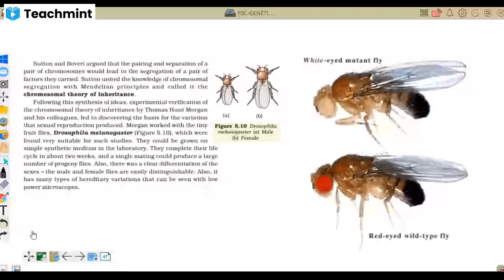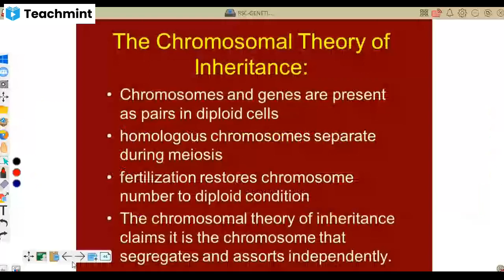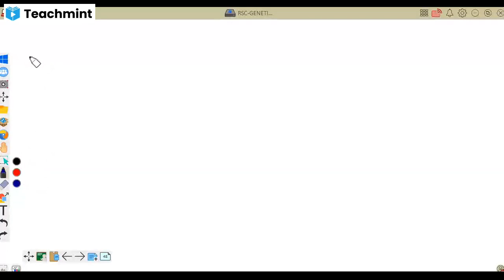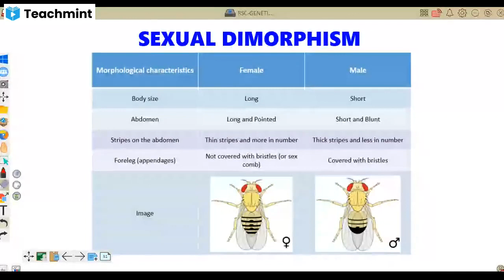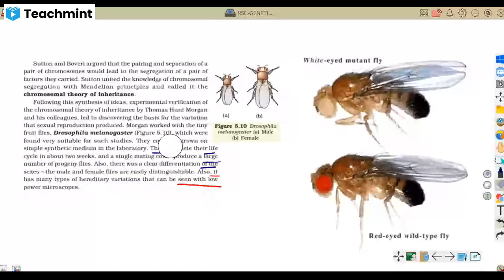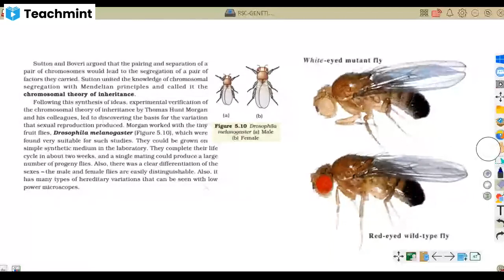🔴 Morgan's Experiment ◾A detailed And Simplified Lecture For NEET